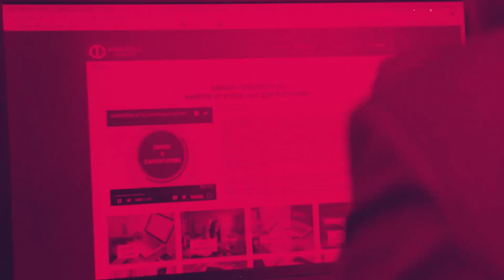ایلایدا ییلماز گروه نقاشی